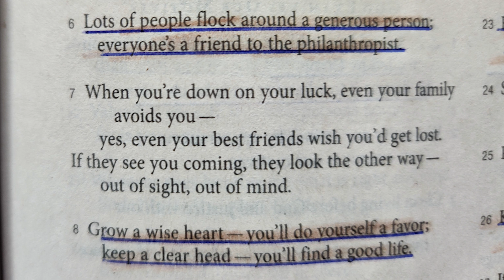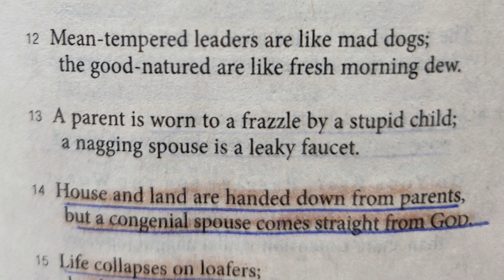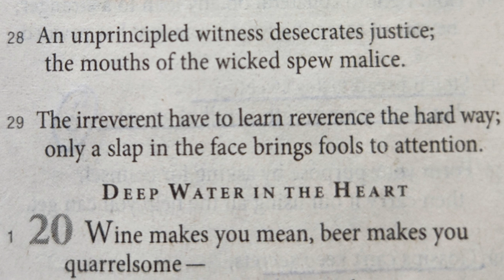Proverbs 19 The Message read by Nancy Stallard proverbs proverb19 TheMessageBible NancyJoy2U.com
Quiet Time with God, nancymorningmeditations, Faith in God, Believing in God,
Bible Reading, Bible Study, Jesus Time, ,